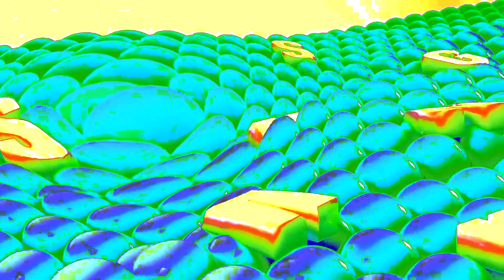Samsung Logo Balls In Seba Zuziam's Group